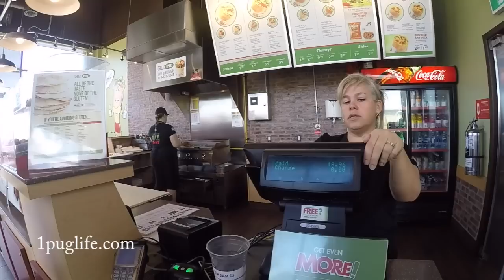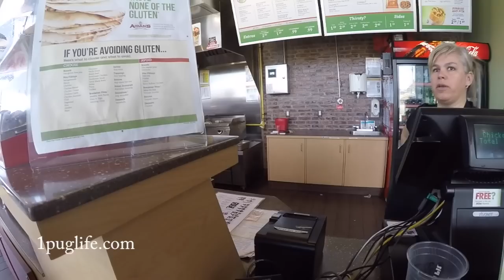onion ring date with doodle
they didnt have onion rings

this video is from before the may party, i wanted to make the most of the last weeks we had doodle with us but make sure you come out to inwood on the 25th on june 2016 for another dirty party bmp